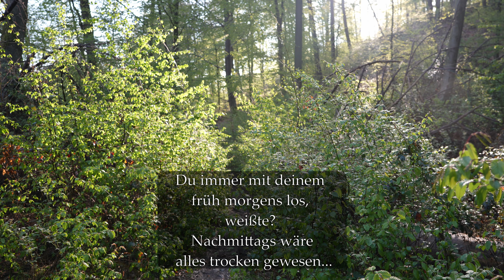Traumhafte Morgenstimmung im Naafbachtal! Mr. Pfade Tour mit WaldPotatoes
Länge: 13,8km
Höhenmeter: 270m

Equipment:
Kamera: Sony a7 IV
Objektiv: Sony 24-105 F4
Mikrofon: Sony ECM-B1M, Rode VideoMic NTG
Stativ: Rollei Rock Solid Beta Mark II
Drohne: DJI Air 2s